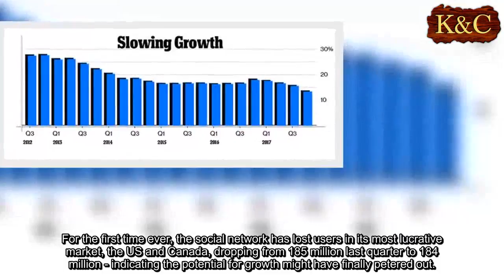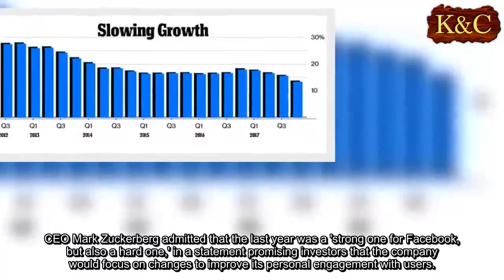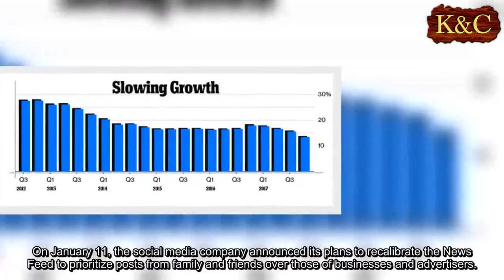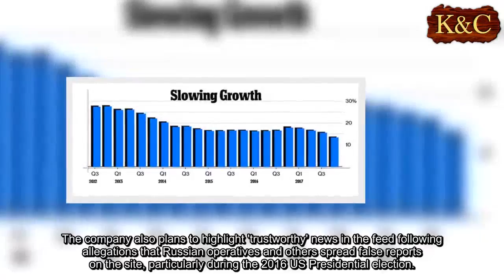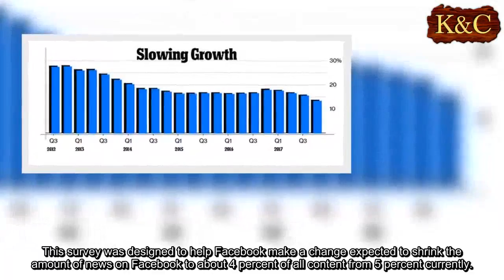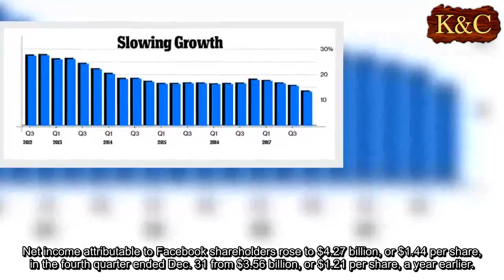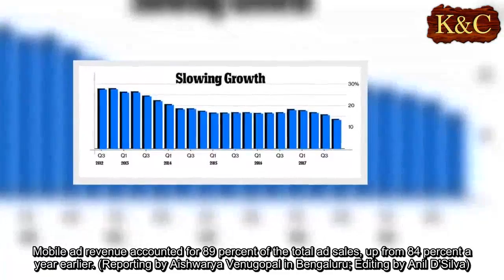Facebook profits stable as users spend less time on site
Facebook's profits continued to climb over the course of 2017, despite a dramatic fall-off in the amount of time users spend on the site, according to the social media giant's fourth quarter earnings report today.
For the first time ever, the social network has lost users in its most lucrative market, the US and Canada, dropping from 185 million last quarter to 184 million - indicating the potential for growth might have finally petered out.
The company said changes made to the News Feed reduced the time spent by users by about 50 million hours every day, yet its revenue was up 50.4 percent, at $12.98 billion.
Shares of the company were down three percent at $181.26 after the bell on Wednesday.
Facebook’s 1.40 billion daily active users was up 14 percent from a year earlier, but below analysts’ estimate of 1.41 billion for the fourth quarter, according to financial data and analytics firm FactSet.
The number of daily users in the United States and Canada actually fell to 184 million from 185 million a quarter earlier.
CEO Mark Zuckerberg admitted that the last year was a 'strong one for Facebook, but also a hard one,' in a statement promising investors that the company would focus on changes to improve its personal engagement with users.
Facebook had warned earlier this month that user engagement would take a hit in the near term from attempts to tweak its flagship News Feed feature.
On January 11, the social media company announced its plans to recalibrate the News Feed to prioritize posts from family and friends over those of businesses and advertisers.
'Already last quarter, we made changes to show fewer viral videos to make sure people's time is well spent,' Chief Executive Mark Zuckerberg said in a statement.
Curbing the number of viral videos and public posts from businesses that appear in peoples' News Feeds seemed to mirror Facebook users' desires, but reduce the amount of time they were glued to their Feeds.
The move was a reversal of the social media sites historic use of algorithms to promote content its users were most likely to engage with as a way to drive traffic throughout its site and for advertisers.
The company also plans to highlight 'trustworthy' news in the feed following allegations that Russian operatives and others spread false reports on the site, particularly during the 2016 US Presidential election.
Earlier this month, Facebook conducted a survey of its users to try to hone the news outlets that it promotes on its feed.
The survey consisted of two questions: 'Do you recognized the following websites,' followed by a list that users could select 'yes' or 'no' for, and 'how much do you trust each of these domains,' with a five-choice ranking system ranging from 'not at all' to 'entirely,' Buzzfeed reported.
This survey was designed to help Facebook make a change expected to shrink the amount of news on Facebook to about 4 percent of all content from 5 percent currently.
But experts say that Facebook's seemingly socially-interested efforts are not without financial motives.
'It's laughable that they're pretending this is about their users' 'well-being'. It's not - it's about them making more money from ads', Lilach Bullock, a London-based content marketing and social media specialist told MailOnline in a recent interview.
'It feels like every year, businesses, publishers, and other Pages need to open up their wallet if they want anyone to see their updates', she said.
Net income attributable to Facebook shareholders rose to $4.27 billion, or $1.44 per share, in the fourth quarter ended Dec. 31 from $3.56 billion, or $1.21 per share, a year earlier.
Excluding a tax provision, the company earned $2.21 per share, topping analysts' estimates of $1.95, according to Thomson Reuters I/B/E/S.
Total revenue rose 47 percent to $12.97 billion, while full-year revenue was also up 47 percent at $40.65 billion.
Total advertising revenue was $12.78 billion, compared with analysts' estimate of $12.30 billion, according to Thomson Reuters I/B/E/S.
Mobile ad revenue accounted for 89 percent of the total ad sales, up from 84 percent a year earlier. (Reporting by Aishwarya Venugopal in Bengaluru; Editing by Anil D'Silva)